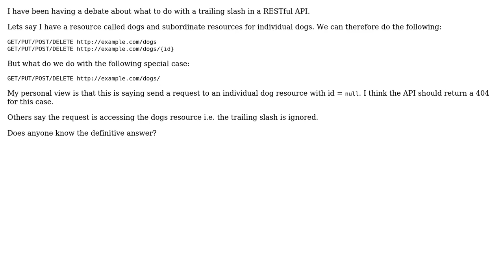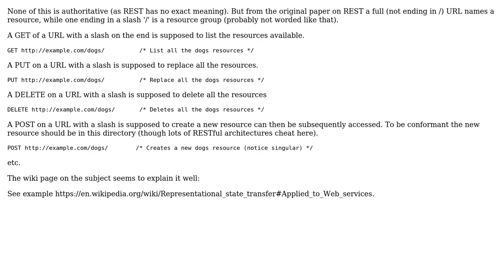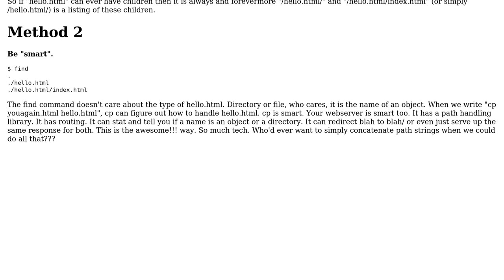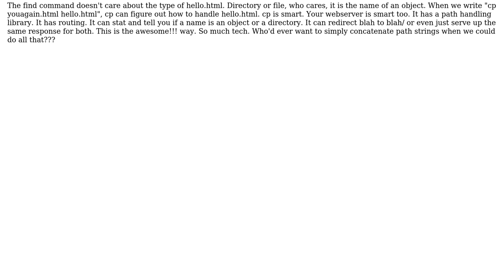Software Engineering: Trailing slash in RESTful API (3 Solutions!!)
Software Engineering: Trailing slash in RESTful API

With thanks & praise to God, and with thanks to the many people who have made this project possible! | Content (except music & images) licensed under CC BY-SA | Music | Images & others | With thanks to user Samuel Danielson user Mike user Martin York user GWed user Genjo and the Stack Exchange Network Trademarks are property of their respective owners. You are responsible for your own actions.